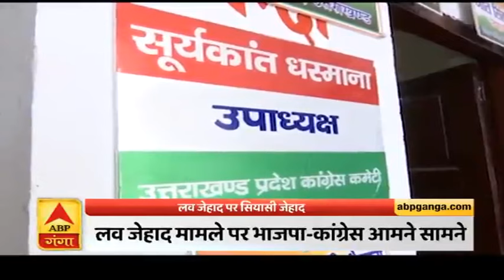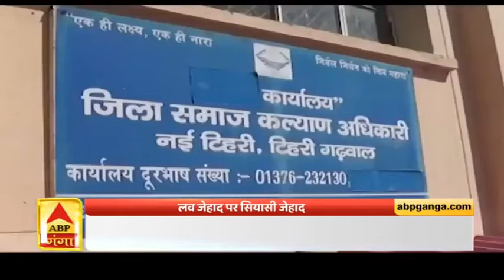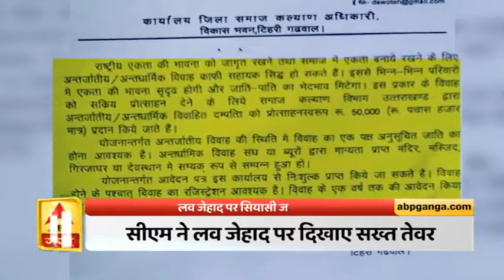लव जेहाद पर BJP-Congress आमने सामने | ABP GANGA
लव जेहाद को लेकर जहां एक तरफ यूपी सरकार सख्त कानून बनाने जा रही है...तो वहीं उत्तराखंड सरकार में भी लव जेहाद के खिलाफ सख्ती का संकेत दे दिया गया है...साथ ही लव जेहाद के मामले को लेकर शुरू हो गई है सियासत